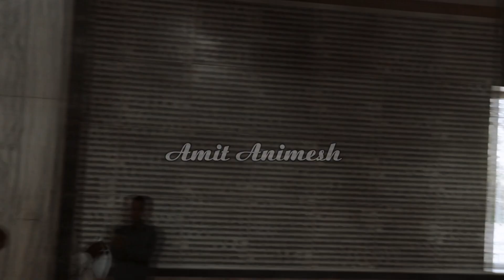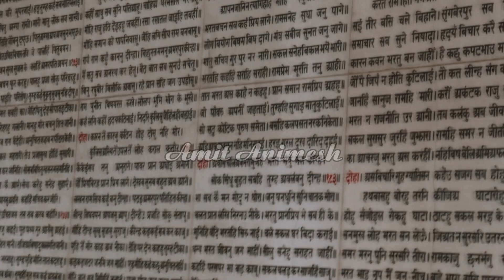Tulsi Manas Mandir Varanasi | तुलसी मानस मंदिर | Durgakund Varanasi